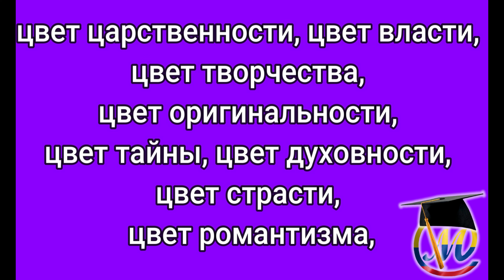Фиолетовый экран, фиолетовый цвет, 1 час 11 минут 11 секунд фиолетовый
Что означает фиолетовый цвет?
Фиолетовый цвет имеет несколько значений и символики, в том числе следующие:

     Королевская власть и власть. Исторически фиолетовый цвет ассоциировался с королевской властью и властью во многих культурах, включая французскую культуру. Во Франции фиолетовый традиционно использовался как цвет, связанный с дворянством и высшим обществом. Он олицетворяет роскошь, элегантность и высокий социальный статус.

     Креативность и оригинальность. Фиолетовый также может передавать ощущение творчества и оригинальности во французской культуре. Он считается художественным цветом и может пробуждать воображение и вдохновение. В сфере искусства и моды фиолетовый часто ассоциируется с индивидуальностью и самовыражением.

     Тайна и духовность: во французской культуре фиолетовый ассоциируется с тайной и духовностью. Это может вызвать ощущение загадки и глубины. В религиозном и духовном контексте фиолетовый может символизировать связь со священным и трансцендентным.

     Страсть и романтизм. В определенных контекстах фиолетовый может передавать ощущение страсти и романтизма во французской культуре. Он ассоциируется с любовью и чувственностью и может использоваться для выражения сильных и романтических эмоций.

Важно отметить, что значение и интерпретация фиолетового цвета могут варьироваться в зависимости от культурного и личного контекста каждого человека в этой культуре.

ИНСТРУКЦИИ ПО ИСПОЛЬЗОВАНИЮ
1. Для лучшего эффекта поставьте это видео на весь экран.
2. С достаточной яркостью
3. Выключите свет и готово использовать его на различных экранах.

Теперь фиолетовый, фиолетовый и фиолетовый свет, чтобы снимать видео!
Фиолетовый экран, фиолетовый свет, 100 % фиолетовый для мобильных устройств,
светло-фиолетовый, чтобы использовать его на разных экранах...

ЭТО СВЕТОВОЕ ПОМОЩЬ ДЛЯ СЕЛФИ, ФОТОГРАФИЙ, ВИДЕО И ВСЕГО, ЧЕГО ВАМ НУЖНО, И/ИЛИ СВЕТОВЫХ ЭФФЕКТОВ.